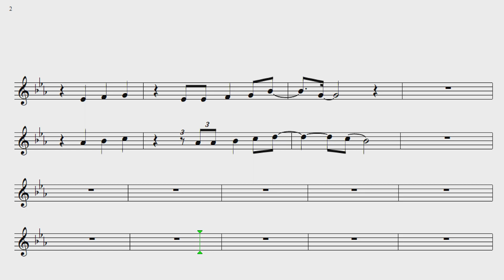Esqueça🎷 Roberto Carlos 🎷Demonstração Tenor sax🎷Princy magoo